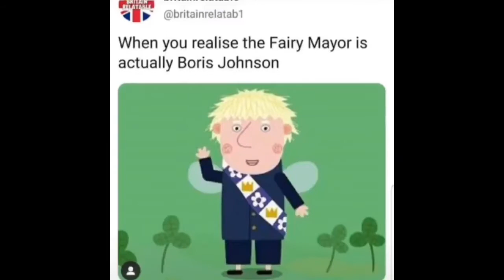British people memes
if you want i’ll do just a British meme video